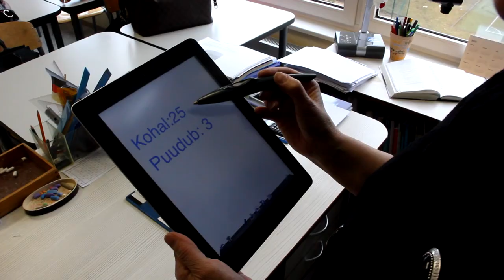Lilleküla meedia: Puudujad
Kaarel P.
Joonatan K.
Norman S.
Raivo T.
Annabel L.